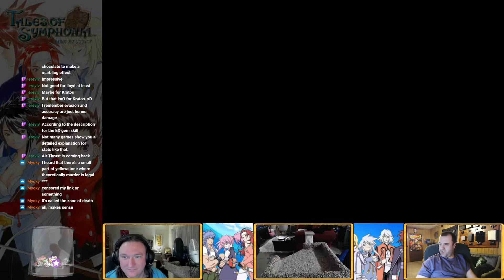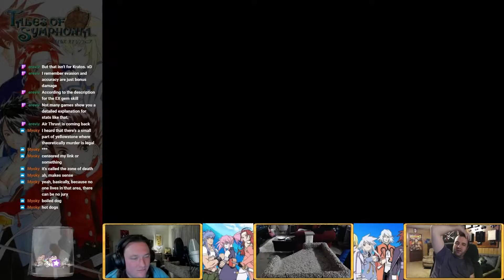Tales of Symphonia - Parsec Multiplayer - Episode 11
Hey everyone! This is a multiplayer let's play of Tales of Symphonia using the Parsec program which you can find a link to below. It's been many moons since I have played this game, but it's one of the first 3D rpgs that I played, and it helped me fall in love with the genre.

If you'd like to watch us play this or other games like this live, catch us on Twitch at the link below on Saturdays at 7 p.m. CST.

This is using no mods, on basic difficulty, without any specific challenges.